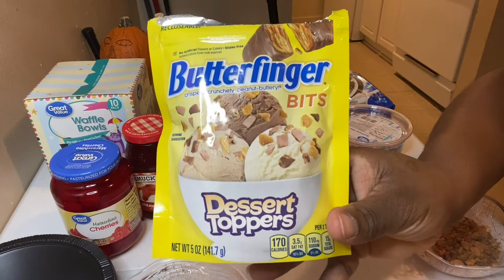ICE CREAM BAR 🍨 | HALLOWEEN DAY 🎃🕸🦇 WITH THE DLR FAM 🤗